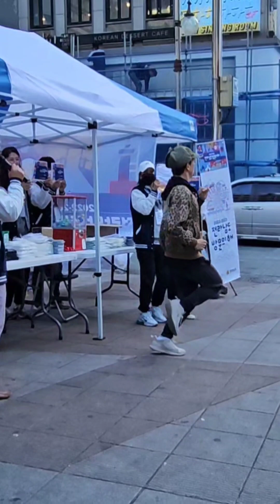2023 전라남도 방문의해 홍보단! in 인천 2023전라남도방문의해 가보고싶은_여행지 #(전라남도22개시.군1개) 본영상은 전라남도의 지원을받아 제작한영상입니다